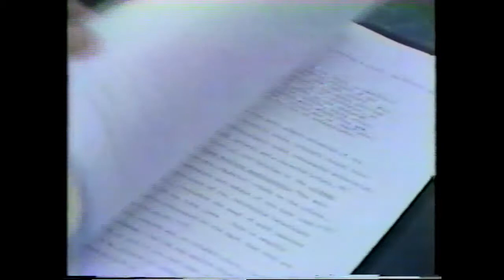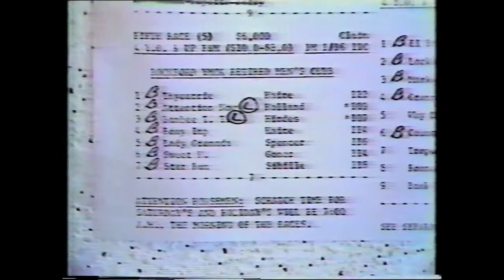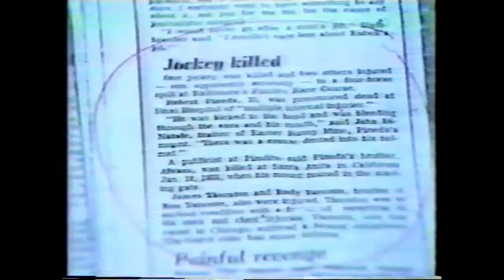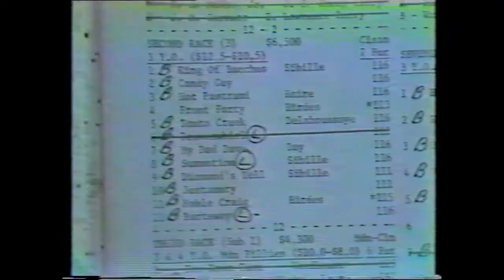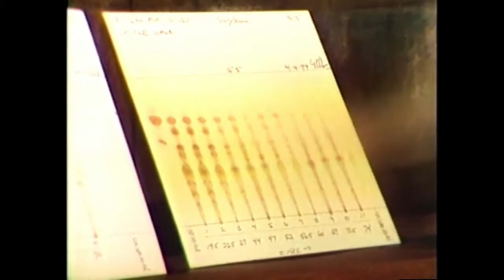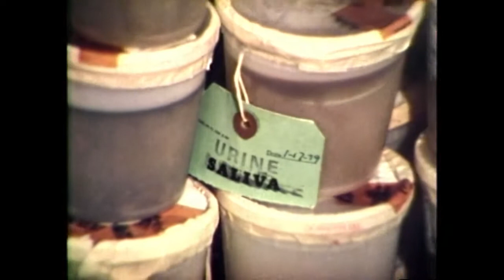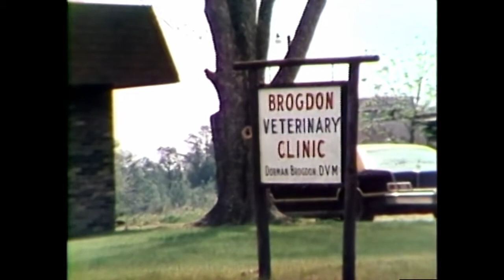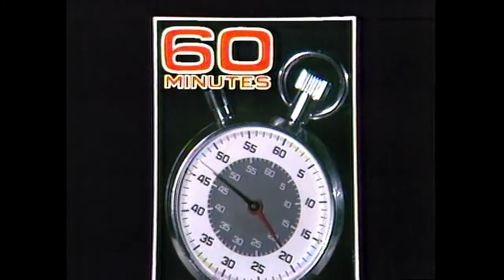Jeannie Morris & 60 Minutes horse doping investigation